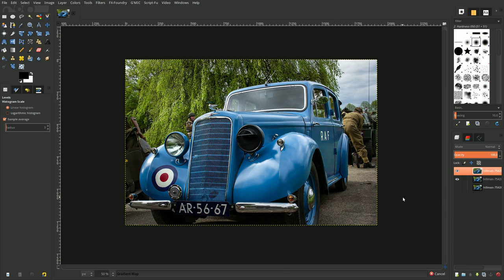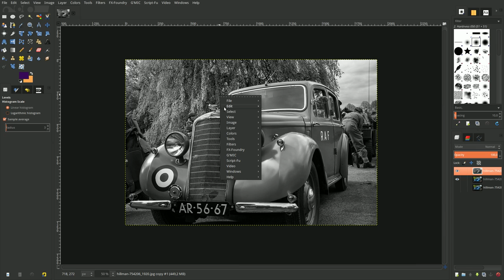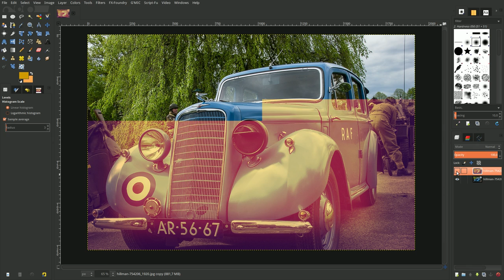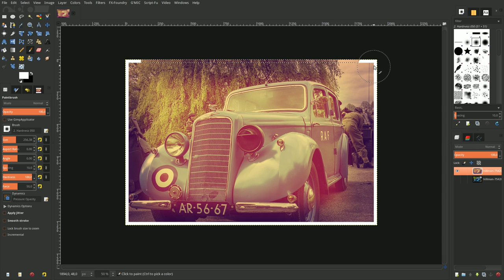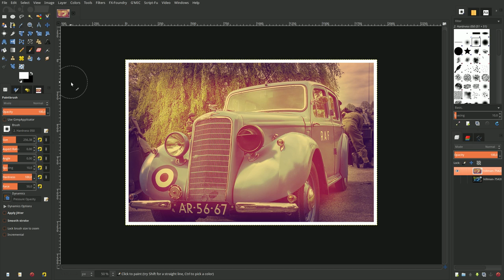Toaster-Filter [Instagram] in Gimp 2.9